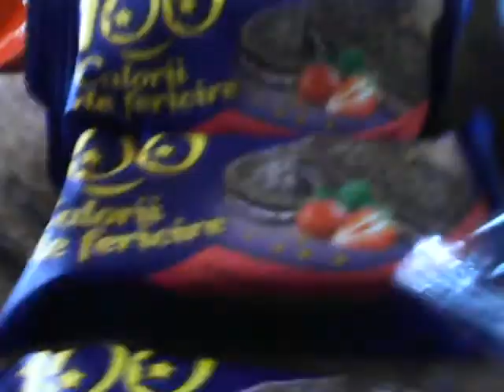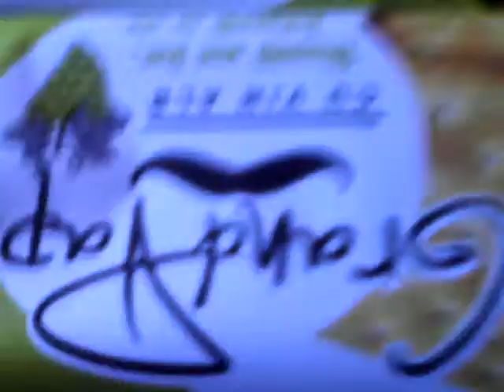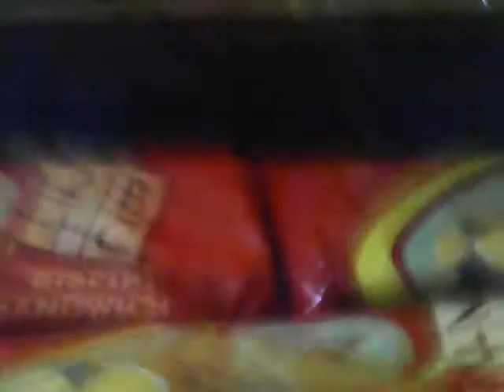AM VARICELA !!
Hey ...
Am varicela !! Tre' sa tin regim -_-' deci nu   am voie sa mananc dulciuri si tocmai a venit Mos Craciun la mama mea la servici !! Toate dulciurelele sunt de la Vel Pitar *acolo lucreaza mama*...VARICELA , VARICELA , VARICELA !! 5 LA FIZICA , DE CEE ?!!